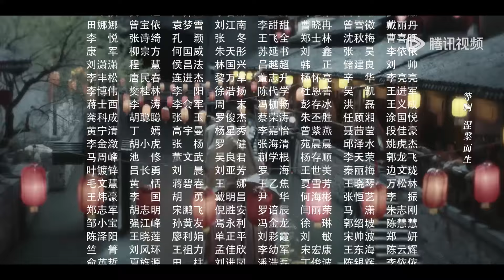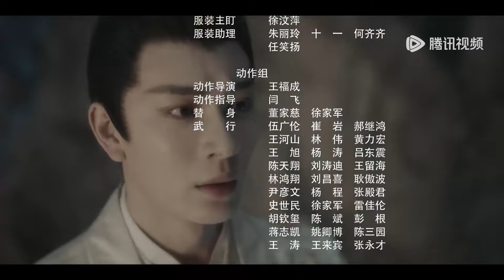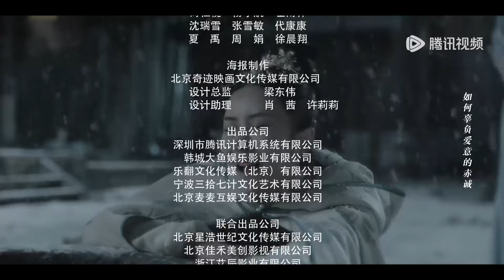EP21 | Nan Si was accidentally pregnant? They couldn't be together | [Estranged Fall In Love 宠妃凰图]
【Synopsis】In order to save his beloved Nan Si, Cang Hanyu uses a secret spell to be reborn, but he must bear the painful price of not being able to marry her in this life. But the two are unwilling to succumb to fate and vow to join hands to fight the so-called wrath and curse to the end.
【Starring】Yan Zixian, Hu Dandan